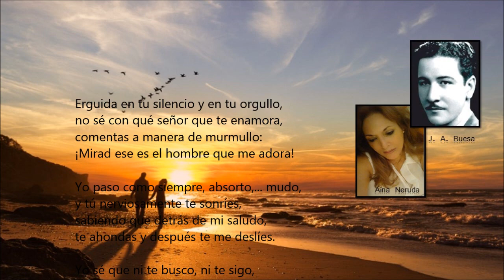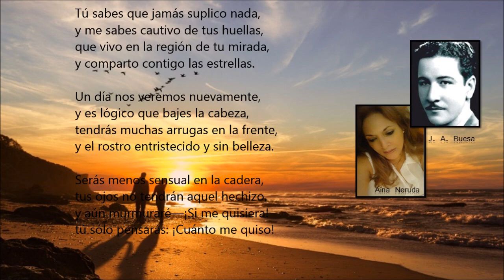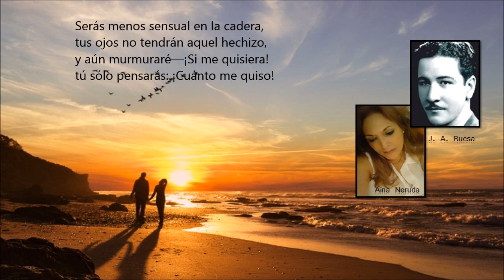J. A. BUESA - ELEGÍA POR NOSOTROS 🎧 CHOOSE FOR US 🎧 Voz Aína Neruda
Buenas noches mis queridos suscriptores. A veces el desamor se nos lleva todo lo vivido, pero los sentimientos y emociones perduran en la memoria y el rostro se ilumina al recordarlo.
Con el poema de José Ángel Buesa "ELEGÍA POR NOSOTROS" les entrego un pétalo de poesía.

José Ángel Buesa (Cienfuegos, Cuba, 2 de septiembre de 1910—Santo Domingo, República Dominicana, 14 de agosto de 1982) fue un poeta y escritor de seriales cubano.
Nació en Cruces y a los 7 años empezó a escribir sus primeros versos. Tras sus estudios en el Colegio de los Hermanos Maristas de Cienfuegos se trasladó a La Habana, donde se incorporó a los grupos literarios existentes. Publicó su primer poemario en 1932.

Erguida en tu silencio y en tu orgullo,
no sé con qué señor que te enamora,
comentas a manera de murmullo:
¡Mirad ese es el hombre que me adora!

Yo paso como siempre, absorto,... mudo,
y tú nerviosamente te sonríes,
sabiendo que detrás de mi saludo,
te ahondas y después te me deslíes.

Yo sé que ni te busco, ni te sigo,
que nada te mendigo, ni reclamo,
comento, nada más con un amigo:
“Esa es la mujer que yo más amo”.

Yo sé que mi cariño recriminas,
es claro tú no entiendes de esas cosas,
qué sabe del perfume y las espinas,
quien nunca estuvo al lado de las rosas.

Tú sabes que jamás suplico nada,
y me sabes cautivo de tus huellas,
que vivo en la región de tu mirada,
y comparto contigo las estrellas.

Un día nos veremos nuevamente,
y es lógico que bajes la cabeza,
tendrás muchas arrugas en la frente,
y el rostro entristecido y sin belleza.

Serás menos sensual en la cadera,
tus ojos no tendrán aquel hechizo,
y aún murmuraré—¡Si me quisiera!
tú sólo pensarás: ¡Cuánto me quiso!

Sometimes heartbreak takes away everything we've experienced, but feelings and emotions linger in the memory and the face lights up when we remember it.
With the poem by José Ángel Buesa "ELEGÍA POR NOSOTROS" I give you a petal of poetry.

Hugs wrapped in wishes of health and friendship.

José Ángel Buesa (Cienfuegos, Cuba, September 2, 1910 — Santo Domingo, Dominican Republic, August 14, 1982) was a Cuban poet and serial writer.
He was born in Cruces and at the age of 7 he began to write his first verses. After his studies at the College of the Marist Brothers of Cienfuegos, he moved to Havana, where he joined existing literary groups. He published his first collection of poems in 1932.

Erect in your silence and in your pride,
I don't know with which man you fall in love with,
you comment in a whisper:
Look, that's the man who adores me!

I spend as always, absorbed, ... mute,
and you nervously smile at yourself,
knowing that behind my greeting,
you go deep and then you slip me.

I know that I neither look for you nor follow you,
that I beg you nothing, nor do I claim,
I comment, just with a friend:
"That is the woman I love the most."

I know that my love you recriminate,
it is clear you do not understand those things,
what do you know about perfume and thorns,
who was never next to the roses.

You know that I never beg for anything
and you know me captive of your footprints,
that I live in the region of your gaze,
and I share the stars with you.

One day we'll see each other again
and it is logical that you lower your head,
you will have many wrinkles on your forehead,
and the sad face and without beauty.

You will be less sensual on the hip,
your eyes will not have that spell,
and I will still murmur "If he wanted me!"
you will only think: How much he loved me!